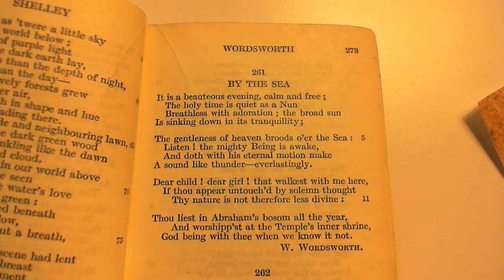By The Sea - W. Wordsworth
261 By The Sea
The two-hundred and sixty-first poem in the collection.

- Unity of mood, as best Italian sonnets.